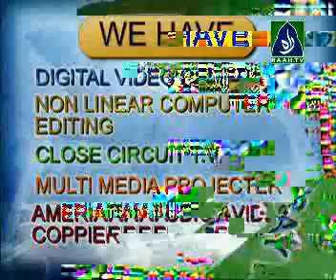Darse Quran wo nabio m laqab pany waly ( Hafiz Idrees) part 4